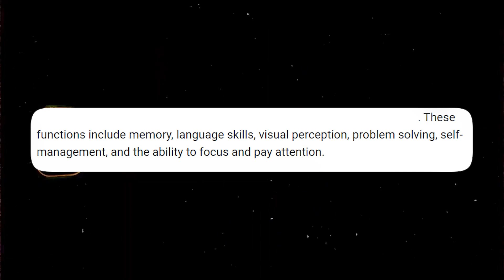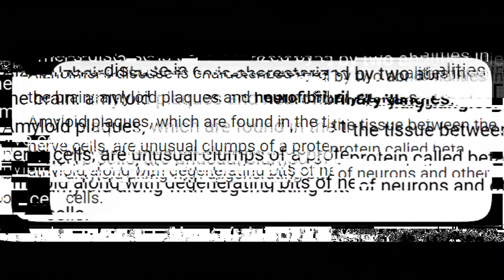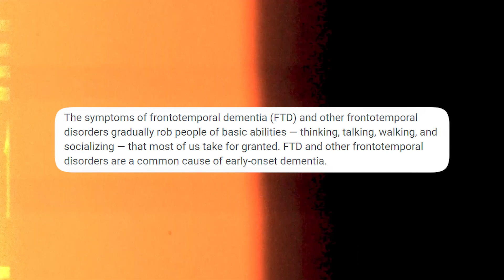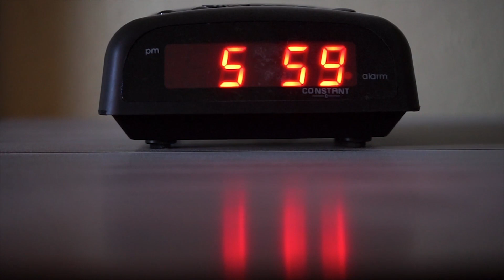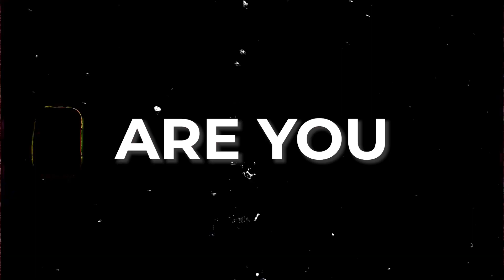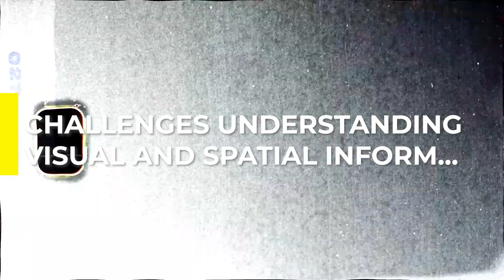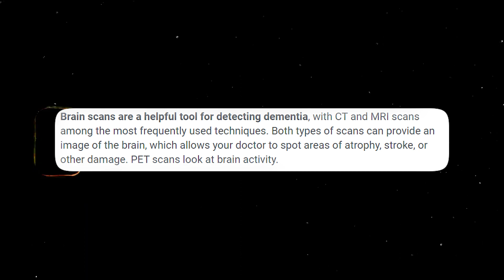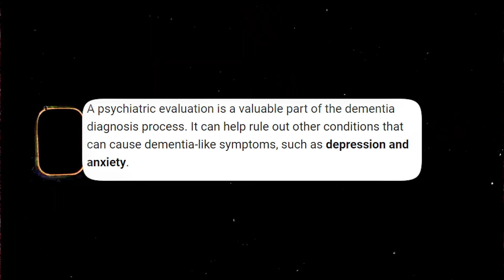10 early warning signs dementia is coming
See our recommended stores below.

Beginners Homestead Mistakes

8 Mindful Habits Let's Build A Loving Relationship

Natural Pet Health and Wellness products (Click for discounts)